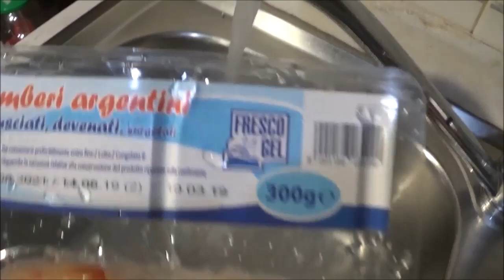Fai felice il tuo palato con il Cocktail di Gamberi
Ingredienti per cocktail di gamberi:
Gamberi freschi o surgelati
verdura belga
per la salsa:
Maionese, ketchup, brandy
Metodo:
Scongelare i gamberi, portare a bollore l'acqua in un pentolino e spegnere il fornello, salare e inserire i gamberi scongelati.
Quando l'acqua si sarà raffreddata i gamberi risulteranno cotti.
Taglia la belga alla julienne.
La salsa: in una ciotola mescolare maionese, ketchup e un goccio di brandy.

📌APPROFONDISCI  in Categoria "Ricette" nel blog:
 📝 Ti aspetto in Momenti creativi di Sandra  ⤵️